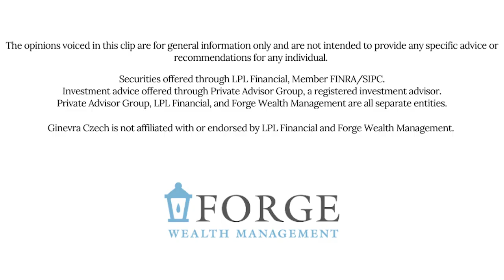Ginevra Czech | Women & Wealth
With a background in sales, Ginevra Czech transitioned to marketing and is the Director of Value Add Client Programs at FS Investments. Ginevra discusses how taking a break from her finance career to live in Argentina teaching English as a second language helped her narrow in on her values and motivators in life. Some of these values include mentorship, networking, and taking advantage of the resources available at her company, particularly as she navigates motherhood as a professional career woman.